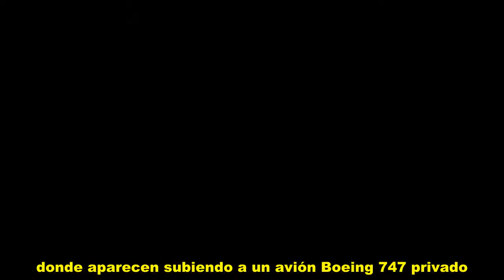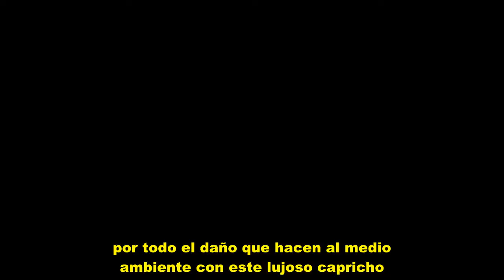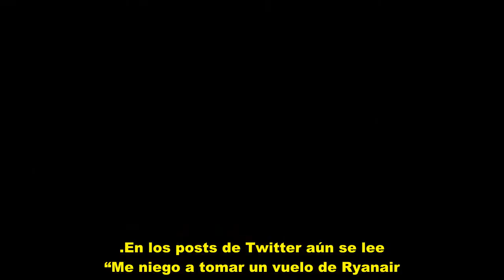El polémico vuelo privado de lujo de Kim Kardashian y Kanye West